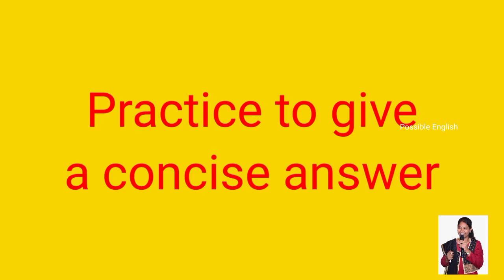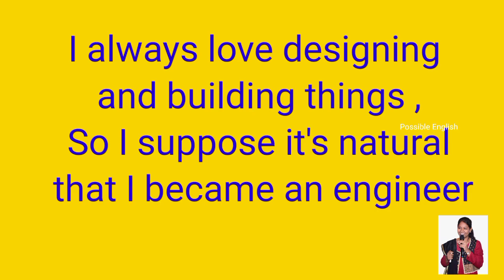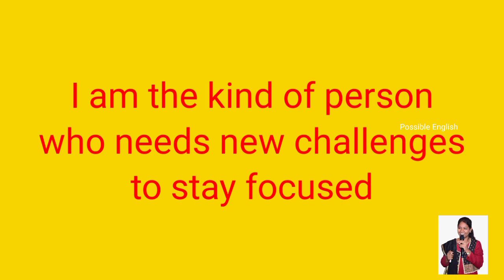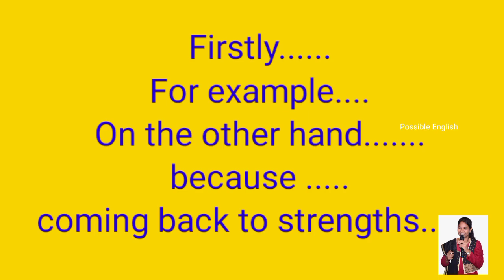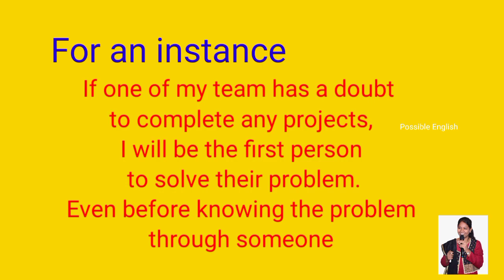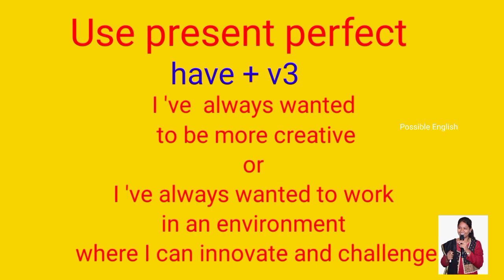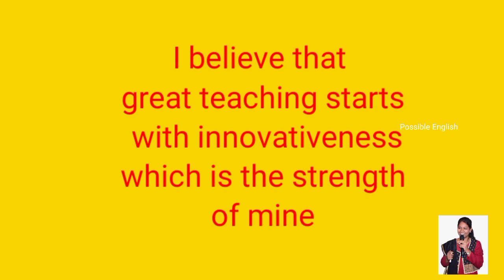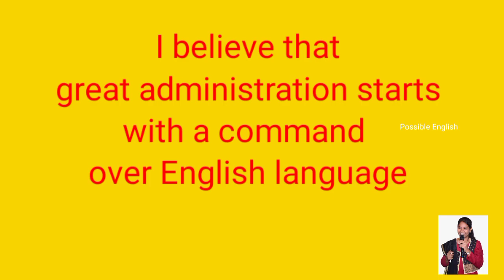How to Introduce yourself |6 common interview Questions & Answers in English|Job interview Tips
Click on this video for 6 most important interview questions , researched and shortlisted the 6 most commonly asked challenging , interview questions,their answers with Simple English sentences to answer these questions,and STAR technique to help you answer any situation based question very easily.This video will be your Ultimate Interview cheat sheet on Possible English to crack any interview.